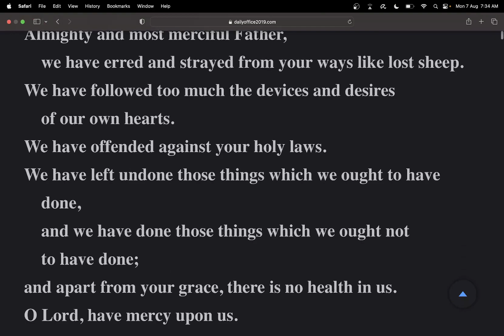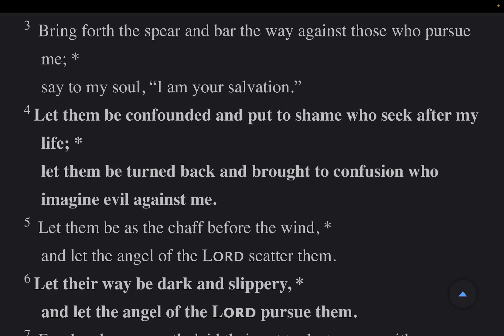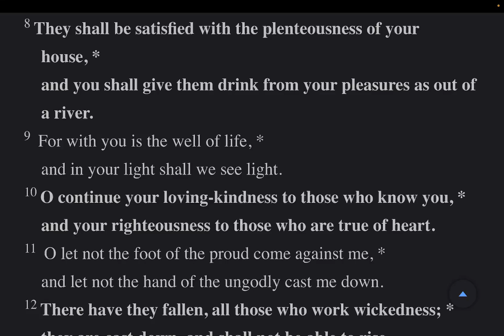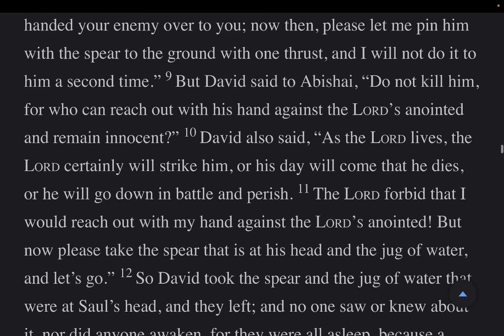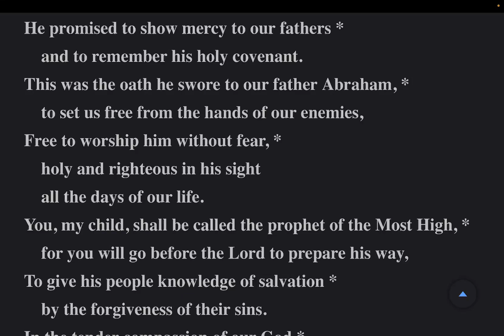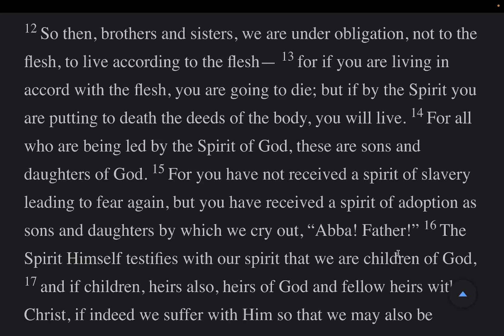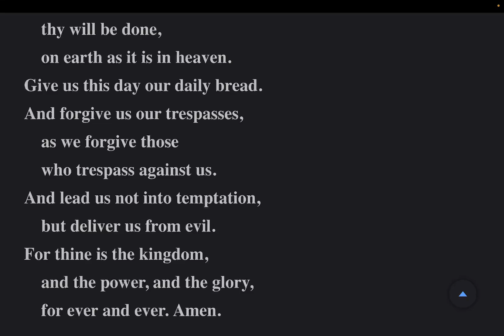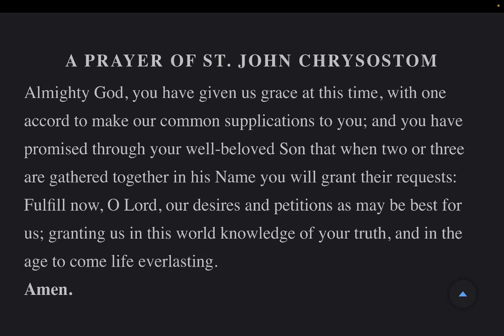The Daily Office | Morning Prayer Mon 7 Aug 2023 from the BCP 2019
Psalms: 35, 36 Lessons: I Samuel 26, Romans 8: 1-17